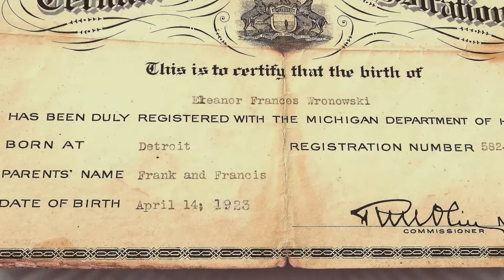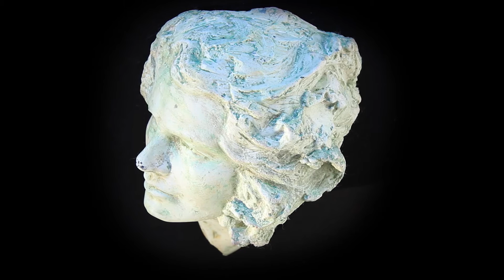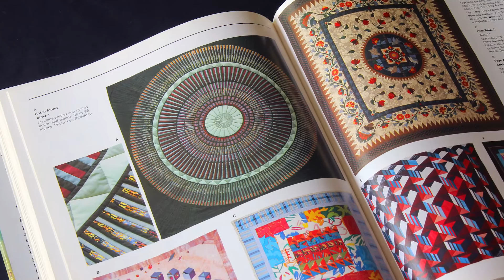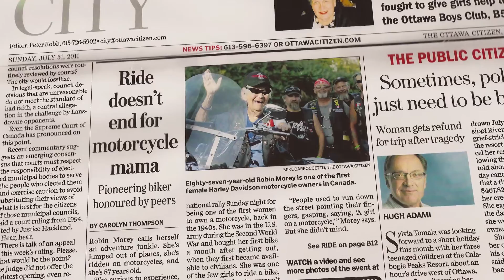Memoirs of Robin Morey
Robin Morey spent a lifetime in a search for independence, creative expression and personal significance.  This portrait style tribute chronicles many of her wild adventures, all told in her own words.